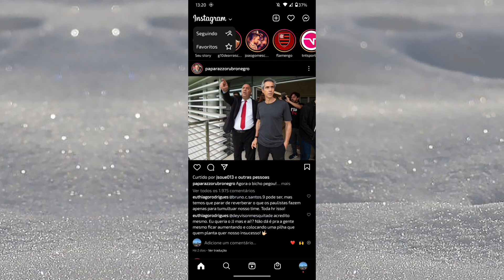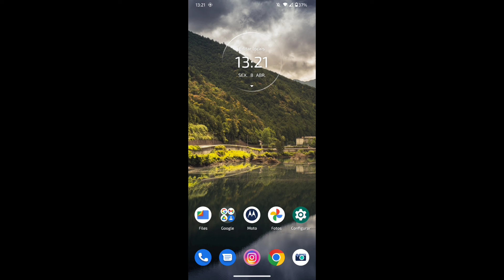NOVIDADES NO INSTAGRAM 😱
Novidades no Instagram, agora você pode ter seus seguidores favoritos e muito mais! 😱😍